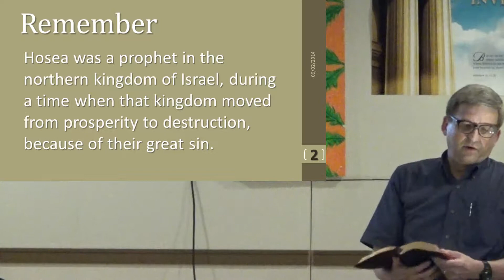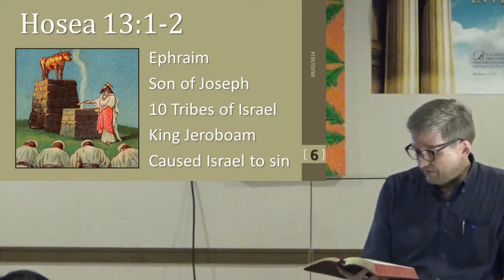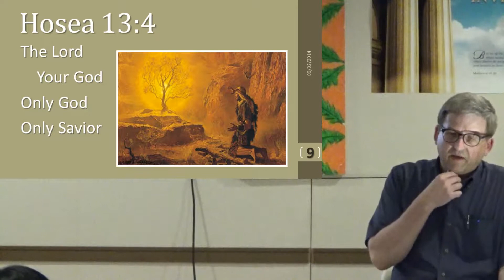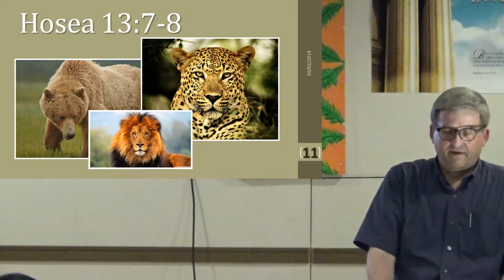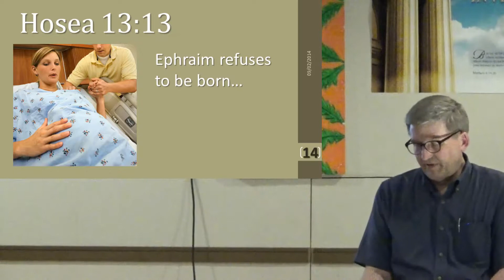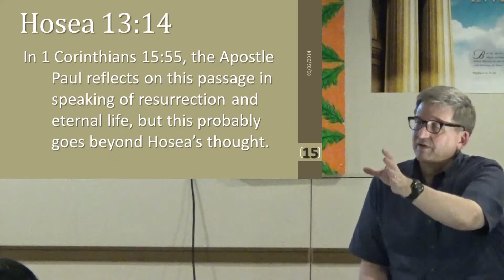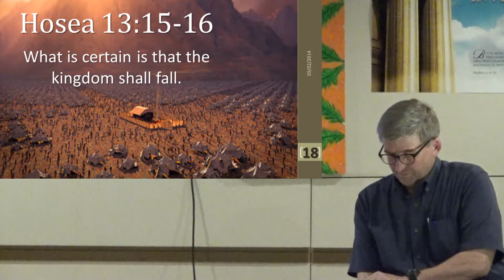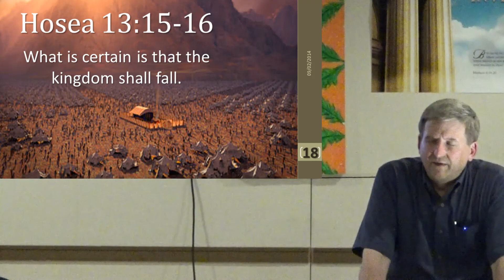The Minor Prophets: Hosea - Chapter 13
(Class on 2 September 2014)
Unedited